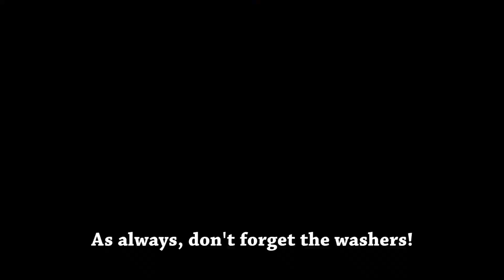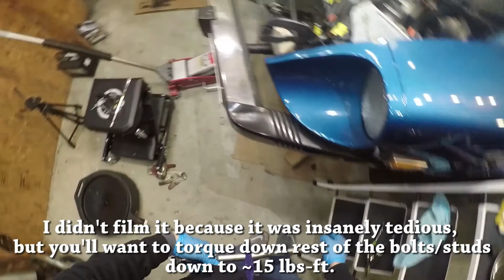Datsun 280z Ep.26 Installing the Intake Manifold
We'll go through how to reinstall the intake manifold in this episode.